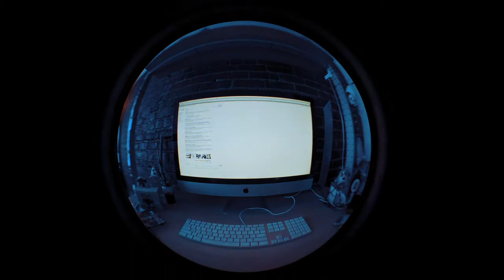My Life in a Day; San Francisco